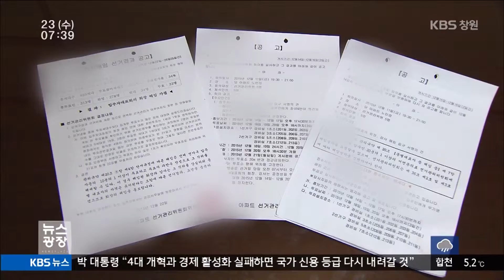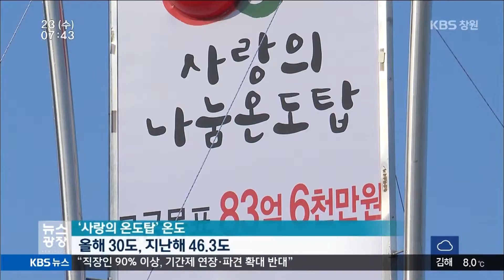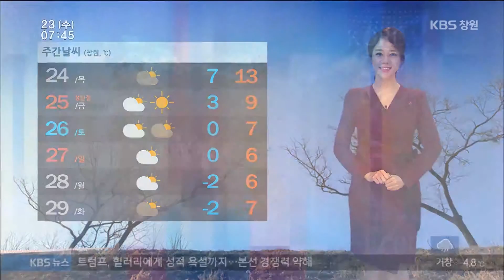[KBS뉴스광장 경남] 2015.12.23.(수) 뉴스 전체보기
- 아파트 관리 '시끌시끌' 곳곳 갈등
- 산·바다 아우르는 케이블카 기공
- 경기불황탓...이웃돕기 성금모금도 '꽁꽁'
- 경남의 날씨
- 경남 네트워크
- 장례식장에서 문상객 폭행 40대 구속
- 대우조선 직원 80%, 격려금으로 유상증자 참여
- 경남 가구 자산·부채·소득 전국 평균 이하
- 내년 경남지역 분양 아파트 2만 200여 가구 전망